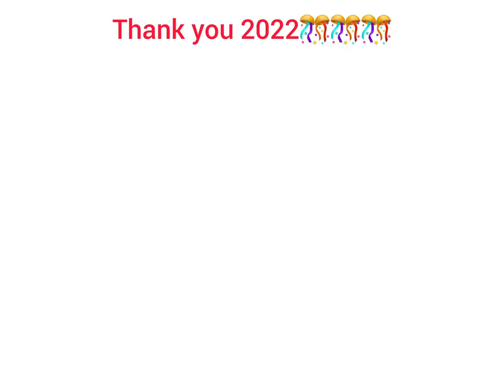Happy New Year 2023 l Thank You 2022 l We Love You 2023 l हैप्पी न्यू ईयर 2023 l थैंक यू 2022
My peaceful warriors, my champions wishing you all a very happy, healthy and abundant 2023.